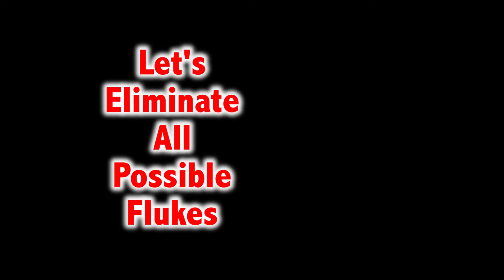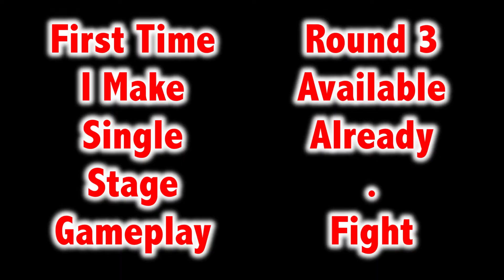HCR2 . 10K in Stage 4 . Tractor . If Rotator weak, must 10K in Stage 3&4 to 30k club. new team event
First time 2 days 2 clips. Hope quality stays. This clip also dedicate to players who have weak rotators or truck. We can't score high in stage 1 and 2. We must get 10k in stage 3 and 4. Hope my observation of stage 4 can help. Stage 3 was up yesterday. It's the clip before this one. As usual, a short easter egg attached at the end. great day.
Hey! Adobe CS expensive. $$$ welcome ;)

🔸 Hill Climb Racing 2 Medium Parts
🔸 Hill Climb Racing 2 PANIK
🔹 Hill Climb Racing 2 Wiki
🔹 Hill Climb Racing 2 Вики
🔹 Hill Climb 2 new features
🔹 Hcr2
🔹 Hcr2 New Team Event
Hill Climb Racing 2 new public event
Hill Climb Racing 2 new features
Racige gameplay
Update 1.38.2

Racing game online, Superbike, jeep, super car, super diesel 4x4, rally car, racing truck, monster truck, sport car, tractor, scooter, bus, snow mobile, moonlander, monowheel, super jeep
Racige gameplay

Hill Climb Racing 2 is the sequel to the most addictive and entertaining physics based driving game ever! And it’s free!

Bill Newton is Back! After journeying where no driver has been before, Bill is ready to challenge the whole world in Hill Climb Racing multiplayer madness.

Face new unique challenges in unique environments with many different cars. Defeat your opponents and collect big bonuses to tune your car and reach ever higher positions. With little respect to the laws of physics, Bill Newton will not rest until he has conquered the highest hills!

Hill Climb Racing is a 2012 2D physics-based racing video game released by the Finnish studio Fingersoft for Android, iOS, Microsoft Windows, and Windows Phone. It was originally created by Toni Fingerroos, Fingersoft's founder, and is the company's best-known product. The player controls a driver across hilly terrains, collecting coins along the way and spending them on vehicular upgrades while being watchful of the driver's head as well as the vehicle's fuel supply.

The game received generally somewhat favorable reviews. Critics tended to describe the graphics as being rudimentary at best or ugly at worst and sometimes panned the gameplay as unimpressive, but the former was overlooked when they lauded the physics. Further praise went to the simplistic two-button controls and the freemium monetization model for its passive approach. Its success led to the creation of one sequel, Hill Climb Racing 2 in 2016, and in 2018, the Hill Climb Racing franchise became the second Finnish mobile game franchise after Rovio's Angry Birds to amass one billion downloads.